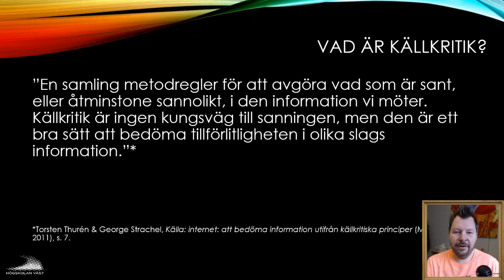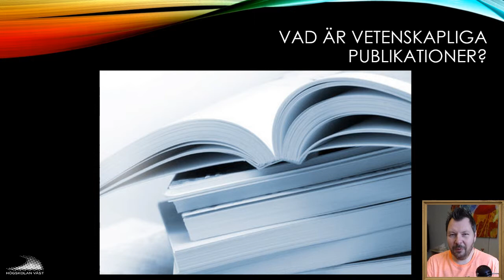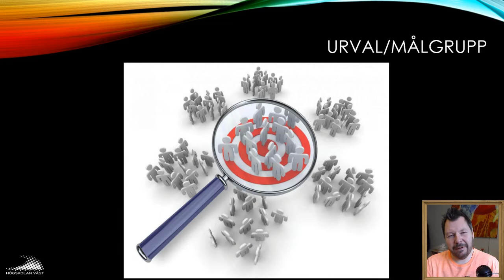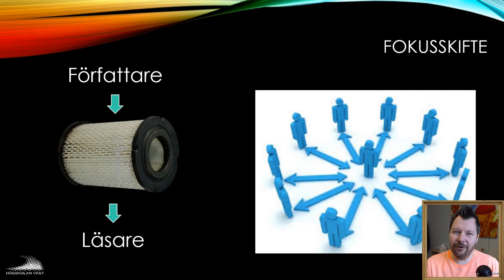SIN100 2019 8.1.4 Källkritik och vetenskaplighet